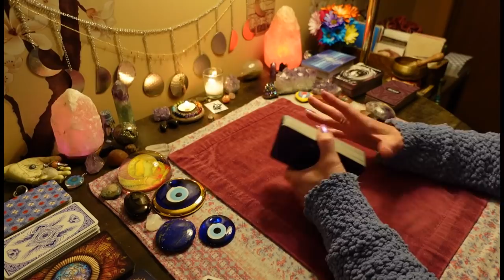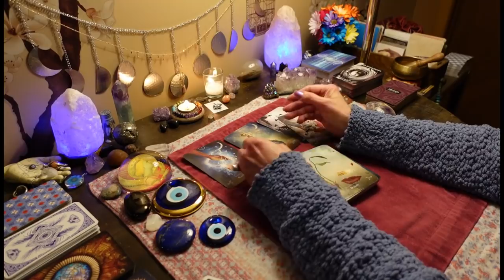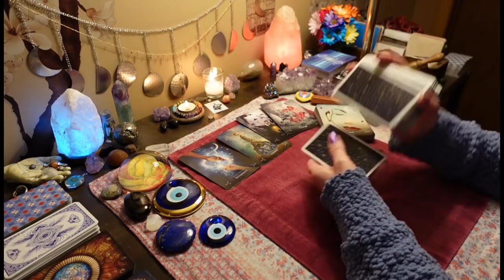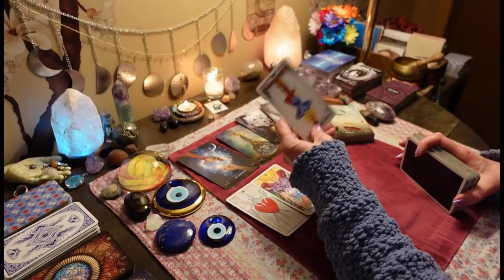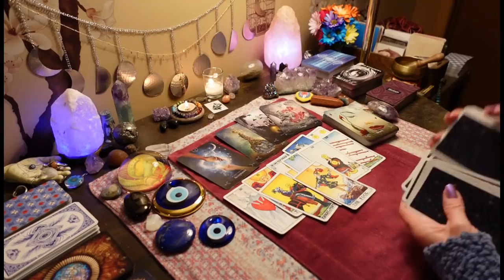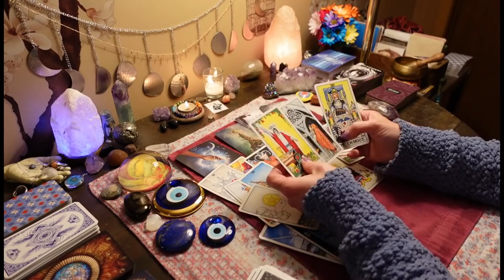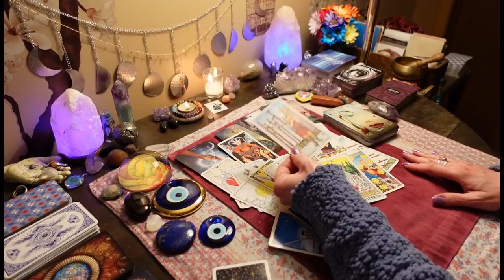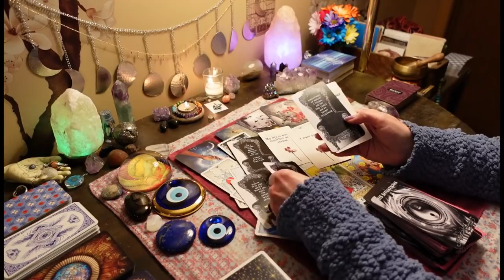CANCER: Terrified & Tested. They Have To Come Forward To Get You Back. Love Tarot